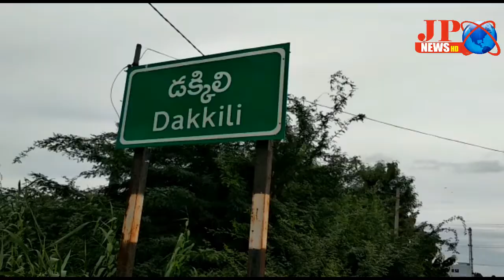JP NEWS ( సక్సెస్ ఫుల్ గా స్కూల్స్ ఓపెన్ చేసిన ఆంధ్రప్రదేశ్‌ ప్రభుత్వం )